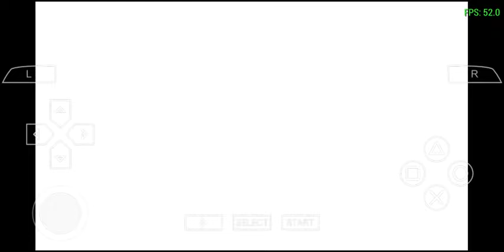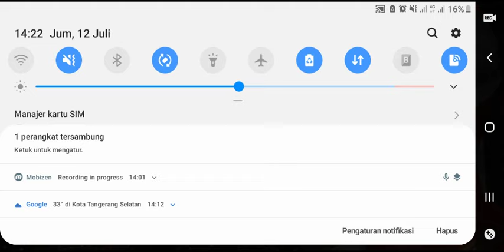Zoffy Battle Mode | Ultraman FE0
M87 RAY!  エムハチジューナナ コウセン
Terima kasih dan sampai jumpa lagi